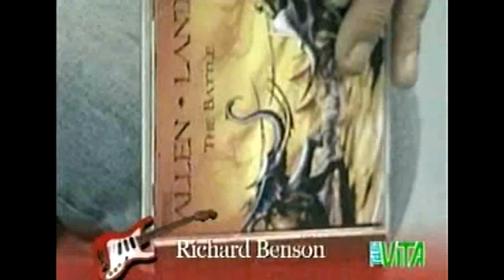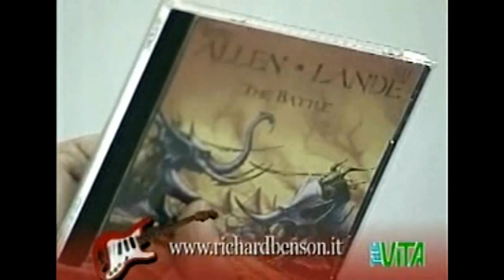Cocktail Micidiale 07 10 2005 Allen Lande, Marc Rizzo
Goodbye Richard, RIP